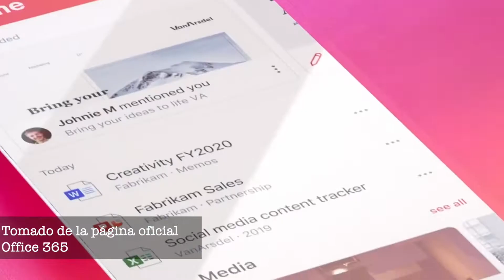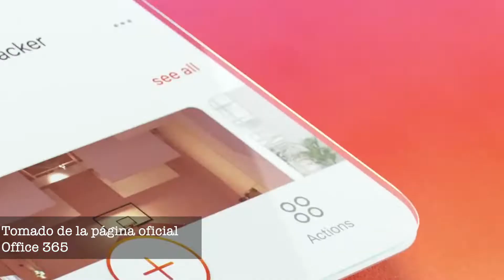DIFERENCIAS entre Office 2019 vs Office 365 | ¿Cuál es mejor?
Cuando hablamos de Office, a menudo nos llega la duda de cual versión elegir y cuales son las principales diferencias entre una versión y otra (Office 2019 vs Office 365), y es que depende mucho de que tanto lo usamos y para que, es por esto que trato de ayudarte a tomar la mejor decisión explicándote de una manera llana cuales son las características que las diferencian.

◥◣◥◣◥◣ MANGOOLS SEO FACIL DE USAR PARA POSICIONAR TU BLOG ◥◣◥◣◥◣

🎵 TechSmith Assets For Camtasia | Free Audio Resources

Sprint Flower by Alex Grey

◥◣◥◣◥◣ SERVICIOS RECOMENDADOS "PRUEBAS GRATIS" ◥◣◥◣◥◣
📌 Obten un prueba gratis de Audible Plus
📌 30 Dias de Amazon Prime gratis
📌Prueba Audible Premium Plus y gana dos Audiobooks gratis
📌 Prime Music 30 dias gratis
📌 Prime Student 6 Meses gratis

◥◣◥◣◥◣ ARTICULOS RECOMENDADOS  ◥◣◥◣◥◣

📌 La mejor video consolas para que la pases cool

📌 Auriculares pro y de novatos

📌 Cámaras baratas para YouTubers / Vloggers